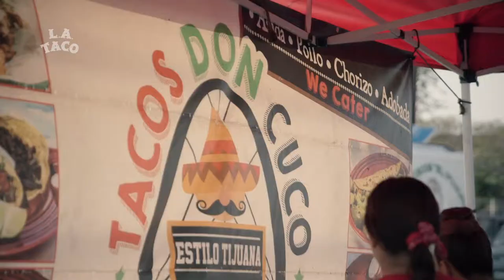My Favorite Taco with Chelsea Rendon and Mishel Prada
*L.A. Taco interview with VIDA cast*
Chelsea introduces Mishel to her favorite taco spot--Tacos Don Cuco in East L.A.--and they both discuss season 2 of VIDA, now streaming on Starz!

Interview shot by Gary Alvarez on Canon C100.
Directed and edited by Erick Galindo.
Shared with permission by L.A. Taco.